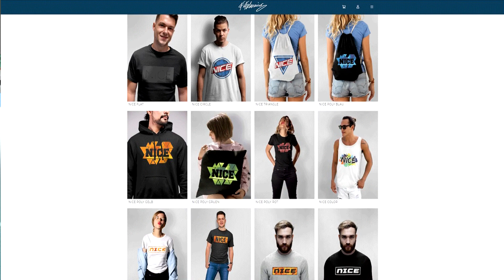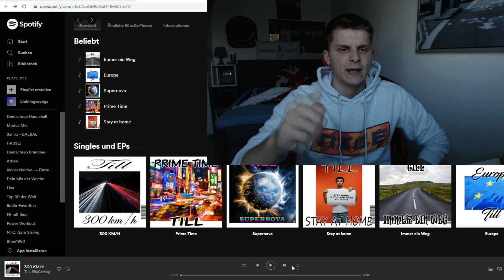BAGGIO ICON + RUUD VAN NISTELROOY ICON in 194 TOTS Fut Draft Challenge! - Fifa 20 Ultimate Team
BAGGIO ICON + RUUD VAN NISTELROOY ICON in 194 TOTS Fut Draft Challenge! - Fifa 20 Ultimate Team Deutsch FifaGaming

DANKE